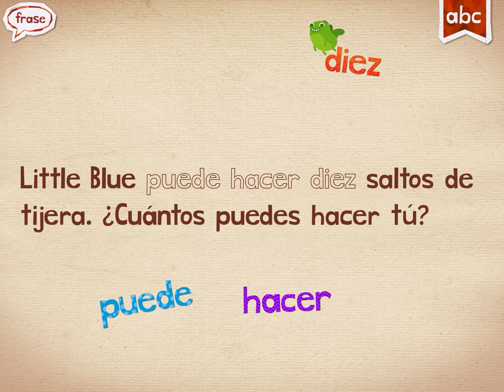Endless Spanish - diez